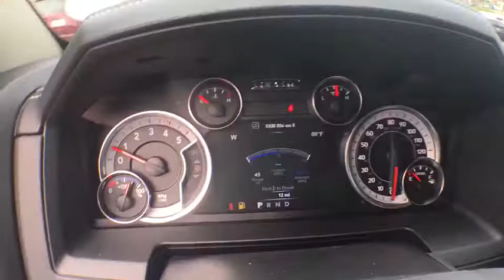2018 RAM 2500 Denver, Littleton, Aurora, Parker, Colorado Springs, CO R1815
2018 RAM 2500

Brandon Dodge
5600 S Broadway